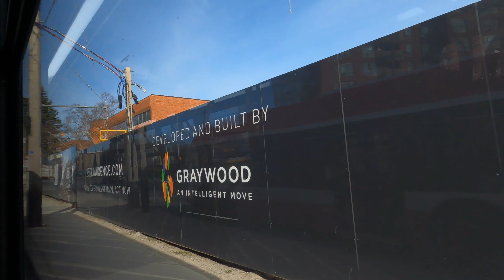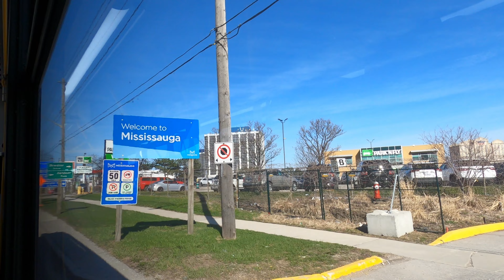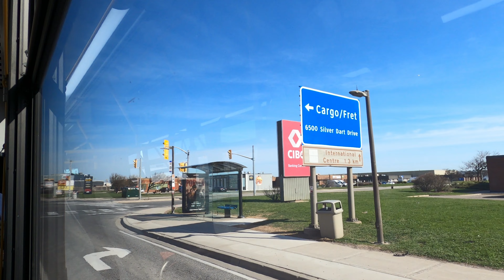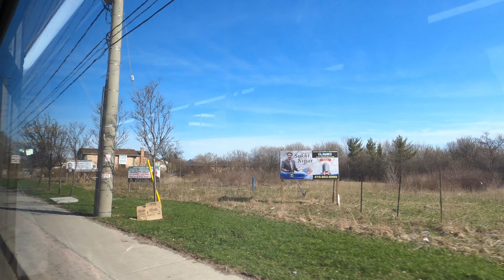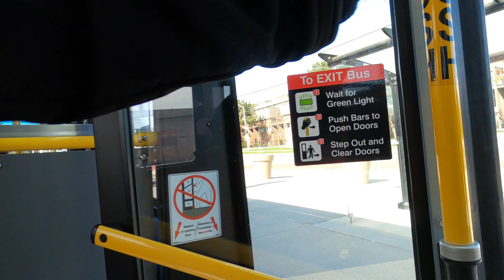TTC Route 52B Bus From Lawrence Station To Westwood Square Bus Terminal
This video was recorded on Monday morning,  April 18, 2022 at 8:55AM with a temperature of 6 degrees Celsius. I hope you enjoy watching it.